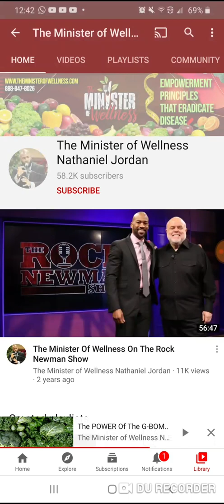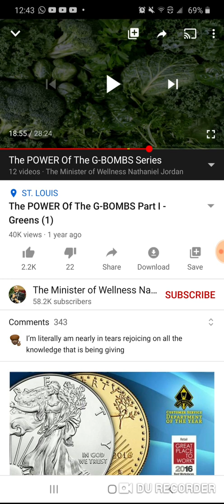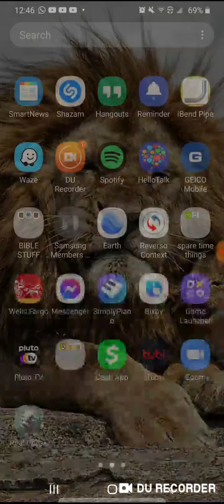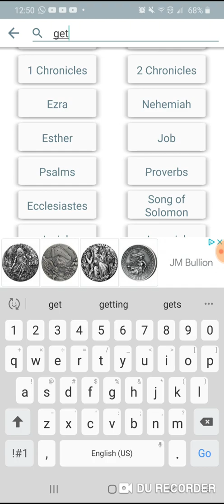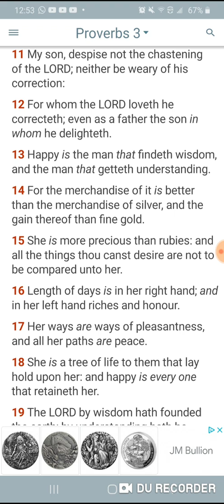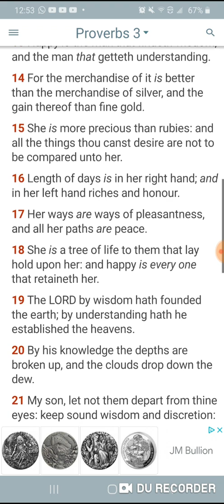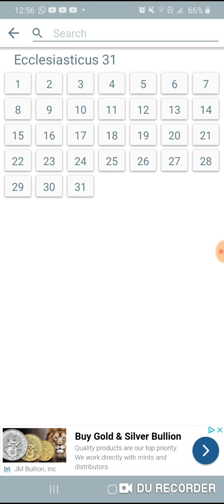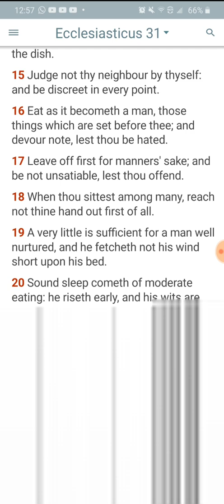We Should Be Attending To Our Health Too.